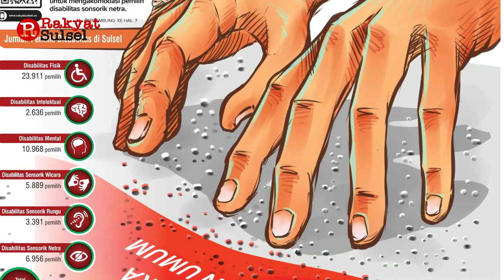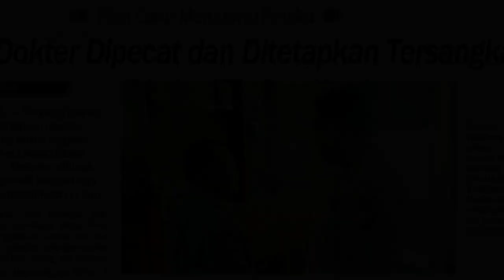KPU Siapkan Surat Suara Braille | Headline News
Headline News Rakyat Sulsel Selasa 01 Agustus 2023
1. KPU Siapkan Surat Suara Braille
2. Elektabilitas Prabowo Ungguli Ganjar
3. Oknum Dokter Dipecat dan Ditetapkan Tersangka